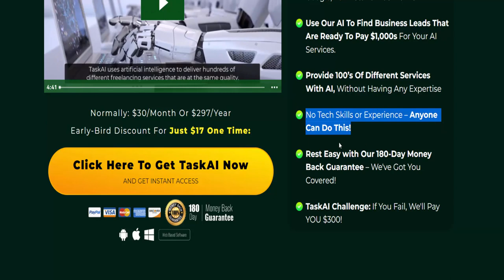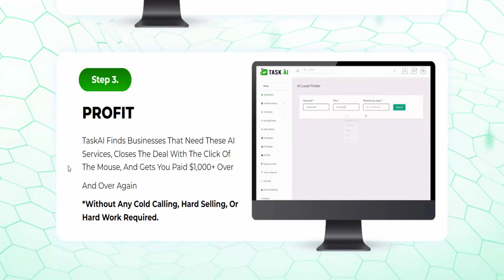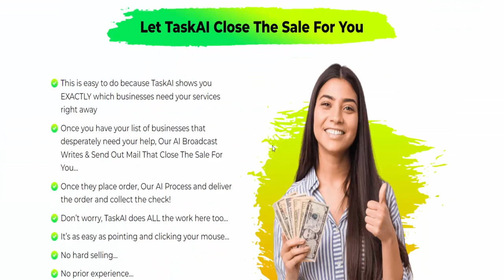TaskAI Review World's First AI Run Fiverr Like Marketplace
TaskAI Can Provide HUNDREDS Of Different Services To Your Customers.

And Because 100% Of The Work Is Done For You By The AI.

Logo creation.
Graphics Design.
Copywriteing.
Write Ebooks.
Programming.
Code Debugging.
Web Apps.
Article writng.
Search Engine optimization.
Audio & Voiceovers.
Transcription Services.

Related Search:
taskai, Task Ai,